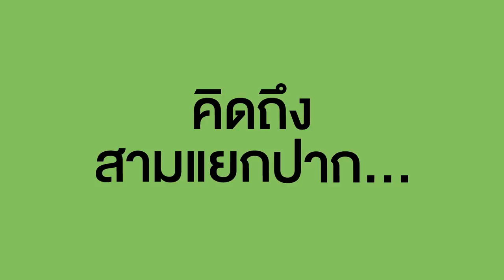คิดถึงความสุขแบบวันวานมาสามย่านมิตรทาวน์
สามย่านมิตรทาวน์ มิตรติ้งเพลสใหม่สำหรับคนคิดถึงความหลัง
ยกบรรยากาศแบบวันวานกลับมาทำให้มีชีวิตชีวาอีกครั้ง
แวะมาที่นี่รับรองอบอุ่นเหมือนเดิม เพิ่มเติมคือประสบการณ์ใหม่!!